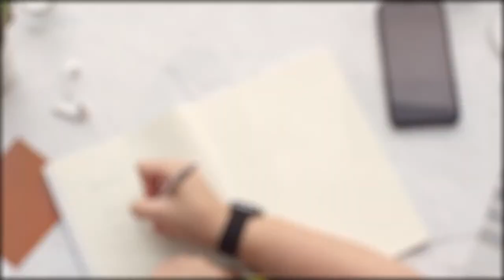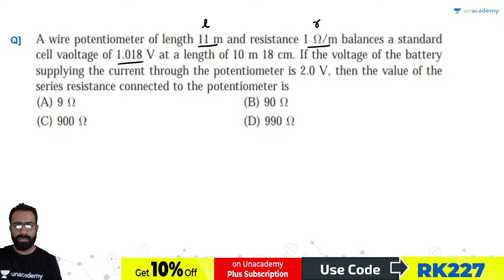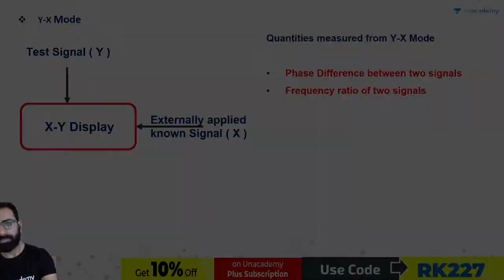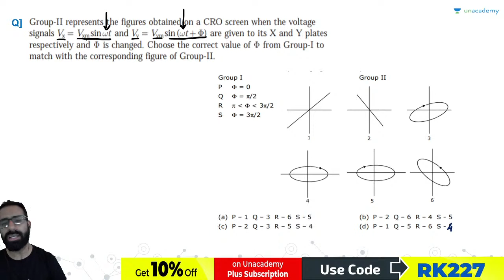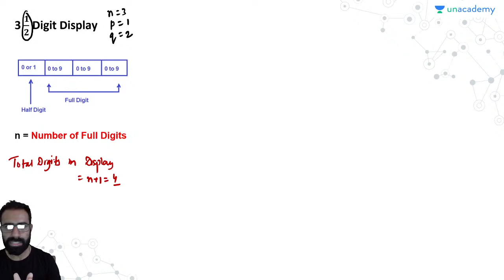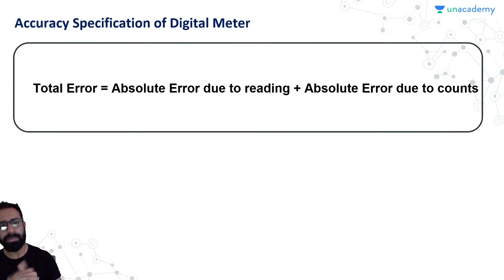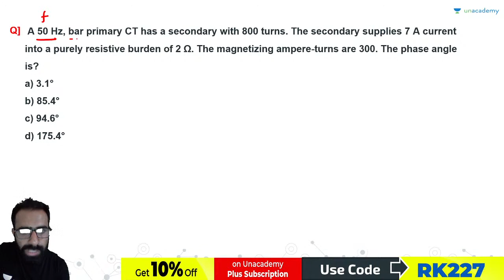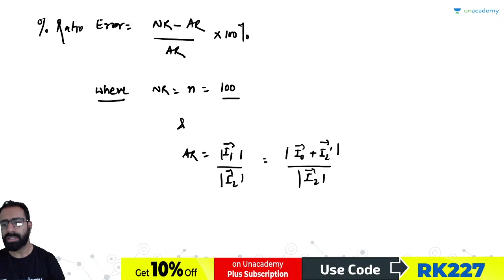CRO, Digital Meter and Instrument Transformer | L5 | Concepts & Problem Solving | Measurement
3 Days To Go

⏳ Duration: 45 Minutes In this live session, Measurements from Ummeed Crash Course will be discussed by Raman Sir for GATE Exam. If you want to know or understand How to Prepare some important concepts for GATE Exam then watch this session for Concepts & Problem Solving of "CRO, Digital Meter and Instrument Transformer".

1. One Subscription, Unlimited Access
2. Learn from your favorite teacher
3. Real-time interaction with teacher
4. You can ask doubts in live class
5. Limited students
6. Download the videos & watch offline

➤ Get the GATE & ESE Iconic Advantage:
1. Personal Coach
2. Study Planner & Bi-weekly Reviews
3. Dedicated Doubt Clearing Space
4. Personalized Test Analysis
5. Study Booster Sessions
6. Preparatory Study Material
7. All the Unacademy Subscription Benefits